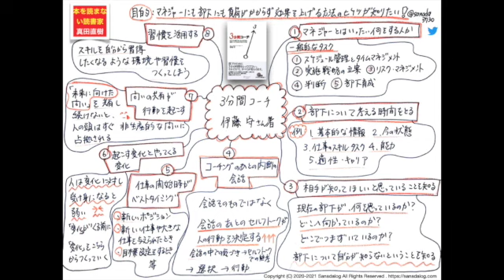【１０分のまとめ】３分間コーチ ひとりでも部下のいる人のための世界一シンプルなマネジメント術 伊藤守さん著：0385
成果を上げたいビジネスパーソン必読！

伊藤守さん著

３分間コーチ
ひとりでも部下のいる人のための
世界一シンプルなマネジメント術

目的は
【マネジャーにも部下にも負荷がかからず効果を上げる方法のヒケツが知りたい！】
です。

☆　本日の_φ(･_･　☆
　■マネジャーとはいったい何をする人か？
　■部下について考える時間をとる
　■コーチングの後の内側の会話

アマゾンで購入する